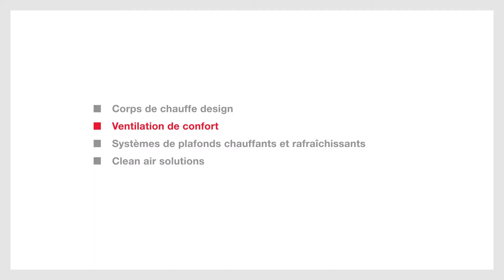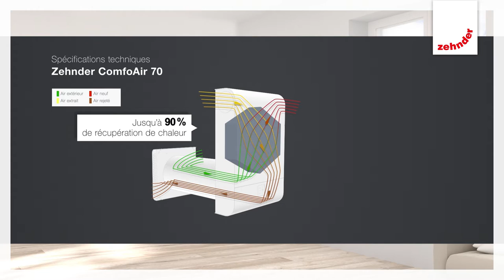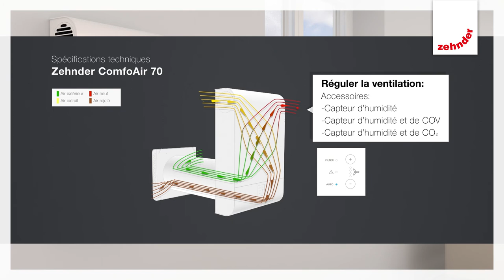Zehnder ComfoAir 70 - installation et fonctionnement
L’appareil de ventilation tout confort Zehnder ComfoAir 70 est facile à planifier et à monter. Pour l’installation, il suffit d’un carottage et d’un branchement au secteur de 230 V.